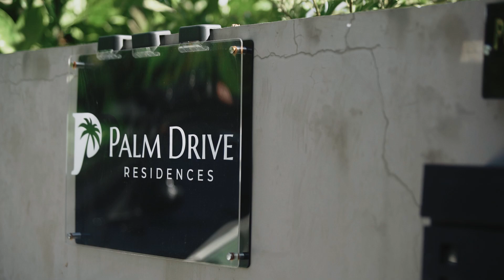Ritchie And Jonabelle | Wedding Highlights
by Exquisite Shot